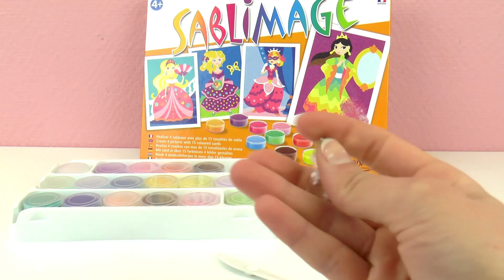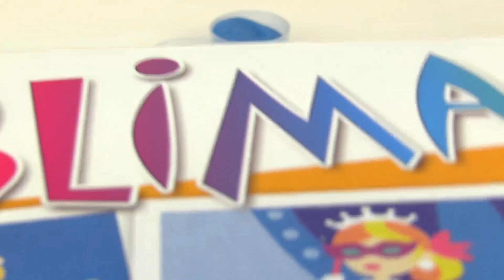GALASSIA IN VETRO! DIY galassia in mini bottiglia con il kit SABLIMAGE!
Ciao!